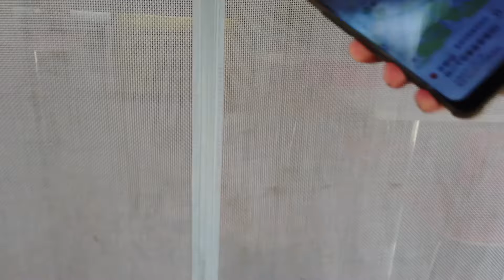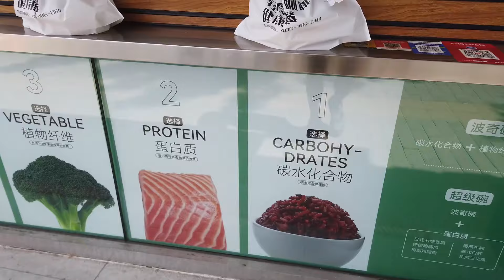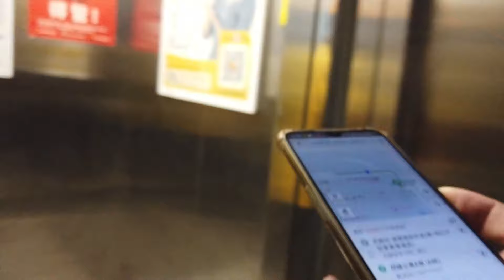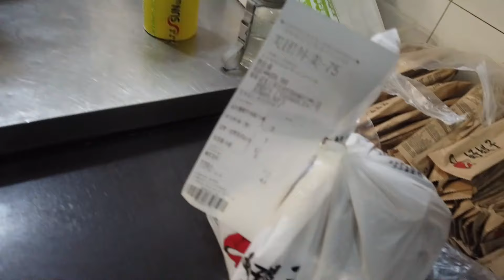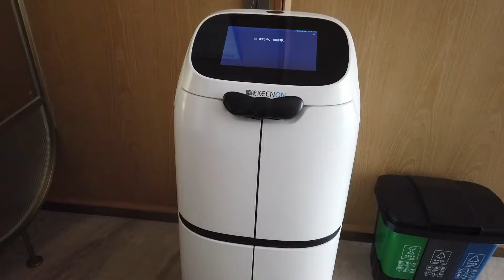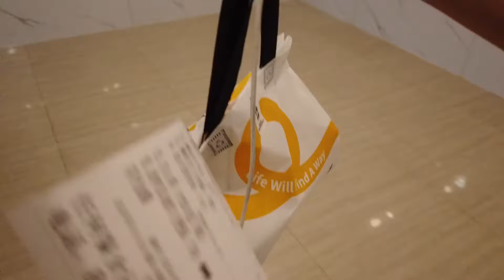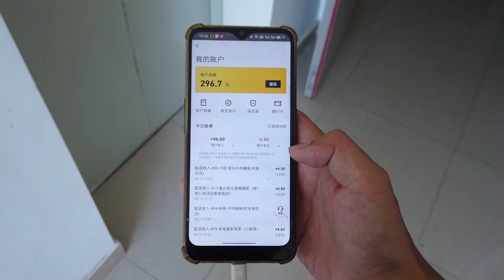【送餐】臺灣人在大陸送餐被罰款63台幣│原本以為大陸的外送平臺會很公正給自己退款│沒想到申訴失敗了│自己還是太嫩了│隨之而來的就是無力感與絕望│臺灣人在大陸送外賣131期【EP779】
名稱: 臺灣人在大陸送外賣(131期)
內容: 被平臺罰款63台幣
找我: WarnerChen (Wechat)
找我: WarnerChen2 (Line)